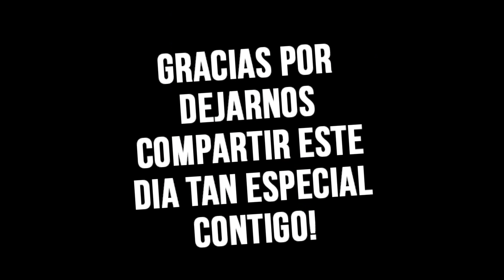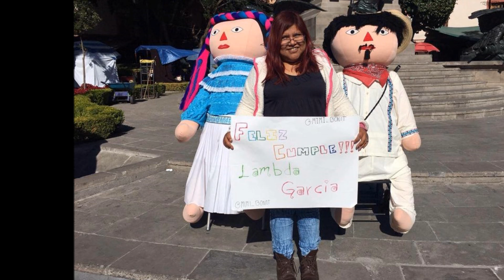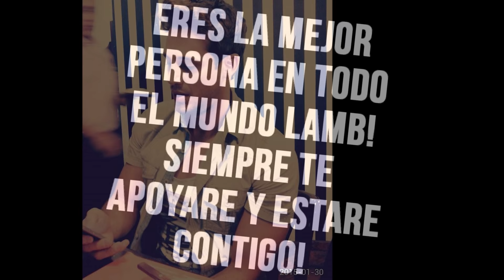Feliz Cumpleaños Lambda García!